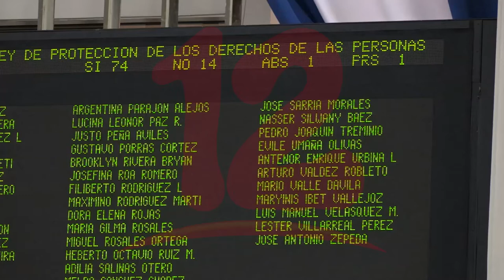Aprueban reforma a Ley de Protección de los Derechos de las Personas Consumidoras y Usuarios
NosResistimosAlEmbargo El estado se convierte en consumidor y usuario ante reforma a la Ley de Protección de los Derechos de las Personas Consumidoras y Usuarios.